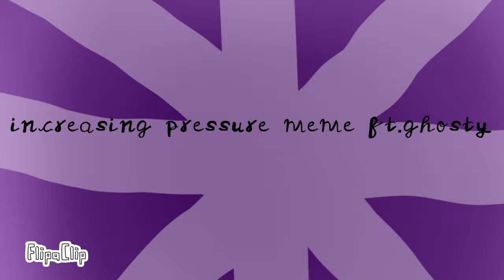increasing pressure meme||roblox piggy||ft.ghosty||loop||flash warning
FlipaClip - A